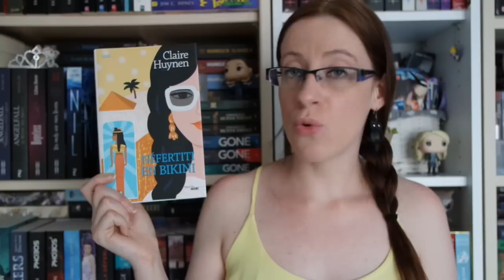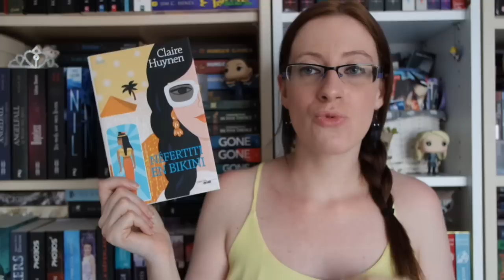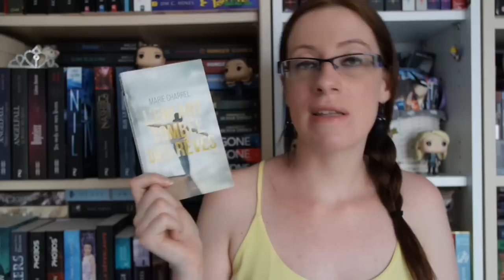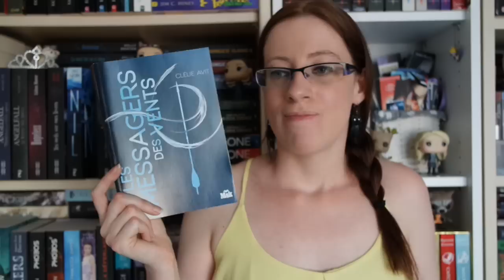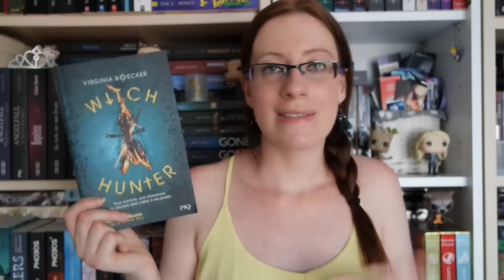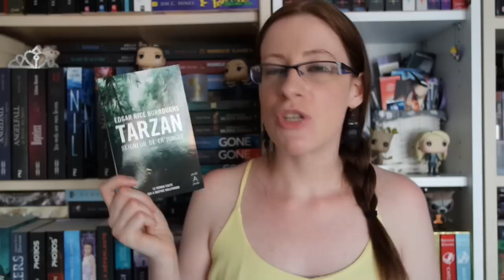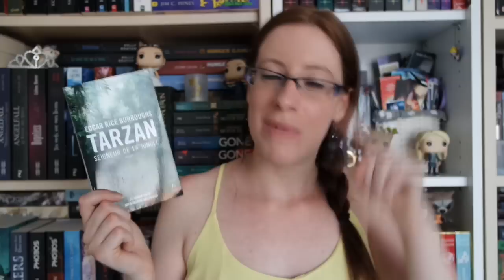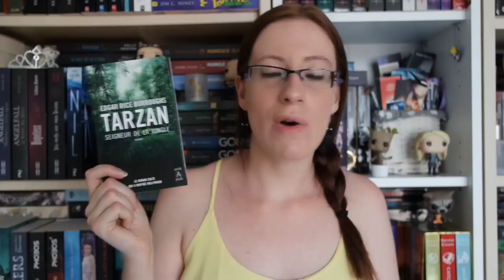Mes dernières lectures | Un mâle avec un grand M